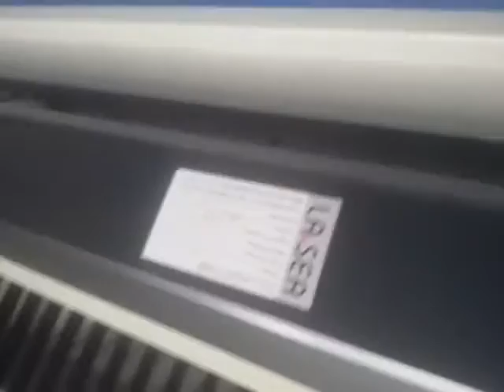Metal laser cutter 260w ,316 SS 1.2mm cutting ,laser metal cutting machine for SS CS ,test for Chris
Cutting 316 SS ,hard metal .